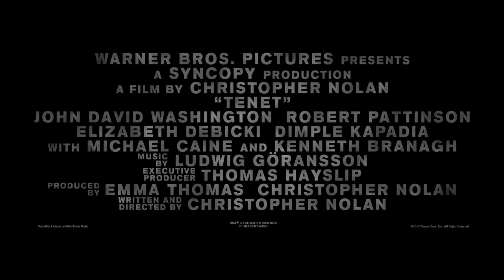Tenet Trailer 2020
Studio: Warner Bros Pictures
Release: July 17, 2020
Director: Christopher Nolan
Writer: Christopher Nolan

Cast: Aaron Taylor-Johnson, Robert Pattinson, Kenneth Branagh, Elizabeth Debicki, Michael Caine, Clémence Poésy, Himesh Patel, Andrew Howard, John David Washington, Yuri Kolokolnikov, Martin Donovan, Carina Velva, Dimple Kapadia, Jonathan Camp, Katie McCabe, Bern Collaço

PLOT :
An action epic revolving around international espionage, time travel, and evolution. Possibly about a man trying to prevent World War 3 through time travel and rebirth.